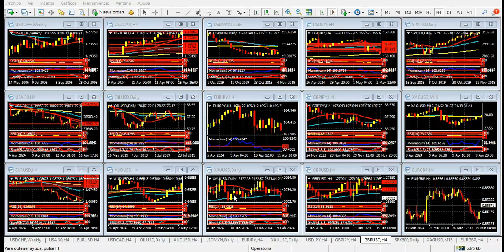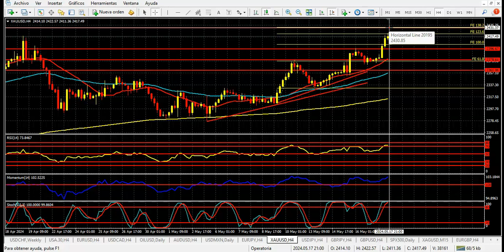Mercado de Divisas Lunes 20 de mayo de 2024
Minutas del FOMC y datos de manufacturas, claves de la semana
El Dólar cedió terreno en varios frentes el viernes, al tiempo que la bolsa de Nueva York toca, día tras día, máximos históricos en sus principales índices. El Oro, en tanto, apunta a 2432 dólares, su marca más alta, que alcanzó el 12 de abril.
Pese a que la inflación de abril no ofreció cifras mucho mejores que lo esperado, y el costo de vida se mantiene lejos de los objetivos de la Fed (2% anual), los mercados interpretaron que el banco central podría iniciar sus recortes de tipos de interés en septiembre.
Esta posibilidad había sido puesta en duda en las semanas anteriores, aunque desde inicio de este mes de mayo los datos de empleo, manufacturas, ventas minoristas y en menor medida de inflación reavivaron las esperanzas de los inversores. Ni siquiera el discurso del presidente Powell, reafirmando que la tasa se mantendrá alta durante un tiempo largo alcanzó para cambiar la impresión de los mercados.
La baja del billete se hace muy tangible ante algunos activos. El Oro, entre ellos. La onza llegó el viernes a 2422 dólares, su segunda marca histórica, de la cual quedó muy cerca al cierre de la semana.
La masiva compra de oro por parte de algunos bancos centrales se está haciendo sentir, en un movimiento que se había iniciado con el conflicto bélico en Medio Oriente en octubre de 2023. Conviene no olvidar que en aquella oportunidad dejó un gap en 1834 dólares, que no cubrió. Y los gaps siempre se cubren.
Claro que el Oro no es la excepción entre los metales. La Plata se disparó la semana pasada, cerrando por encima de los 31.30 dólares, y alcanzando un nivel que no tocaba desde 2013. El Platino, con un precio cercano a los 1100 dólares, se ubica en máximos de un año.
Llama la atención además como se ha reducido la brecha entre el oro y la plata. Hasta febrero, dicha relación superaba las 92 unidades; hoy se ubica en 76, algo positivo para la economía global. Cuando el Oro y la Plata crecen, y la brecha se reduce, la producción le gana a la especulación.
Entre las monedas principales, el Euro se ubica, cómodo, por encima de 1.0830, sin que por ahora se perciban movimientos relevantes. El quiebre de 1.0900 podría darle algún impulso alcista adicional, en momentos en que desde el Banco Central Europeo llegan señales difusas respecto a sus próximas acciones en materia de tasa de interés. Muchos creen que comenzará a recortar la misma en junio. Con la Fed sin intenciones similares por varios meses, cuesta creer que el BCE se mueva solo.
La Libra esterlina, en tanto, cerró el viernes rozando 1.2700, nivel que no tocaba desde hace poco más de un mes. La baja del dólar es el único motivo que tiene la libra para mostrarse con cierto nivel de fortaleza. El Banco de Inglaterra sí está brindando pistas de recortes de tipos en los próximos meses, siendo que siempre ha mostrado un nivel de independencia distinto al BCE respecto a la Fed.
Esta semana, las Minutas de la última reunión de política monetaria de la Fed (miércoles en la tarde de Nueva York) podrían brindar indicios de lo que hará el banco central. De todas maneras, no hay que esperar sorpresas. Hasta septiembre, por lo menos, no habrá cambios en la tasa.
En otro orden, los datos de manufacturas y servicios en Estados Unidos, Eurozona, Alemania y Reino Unido tendrán un alto impacto en los precios. Estos informes, que se conocerán el jueves en distintos horarios, serán determinantes y pueden terminar de configurar la tendencia del dólar para la última semana del mes.
Conviene no dar por vencido al Dólar para estos días. Su baja no tiene fundamentos, y un alza moderada en sus principales cruces es lo más esperable.